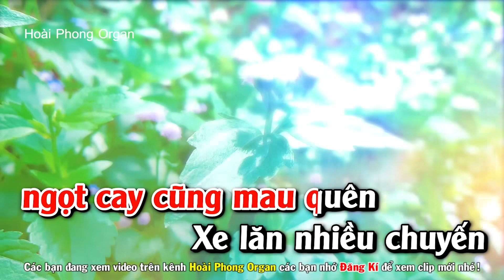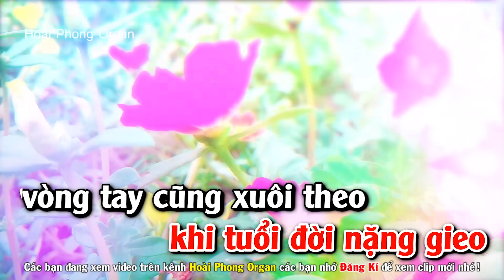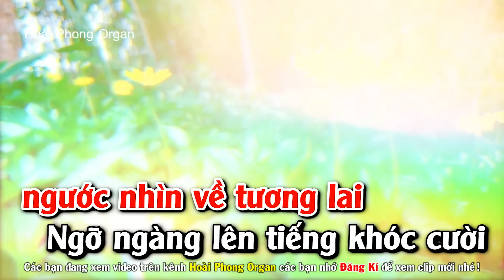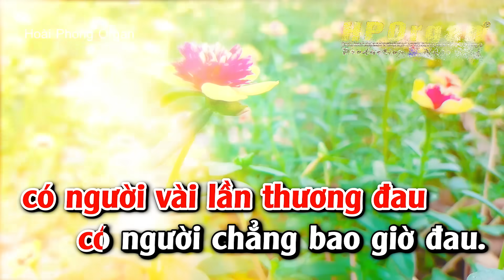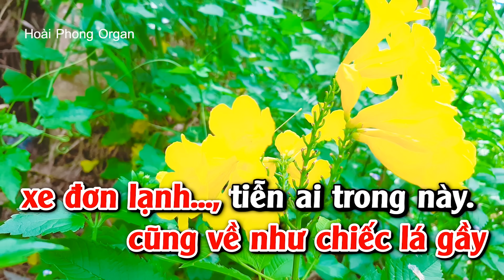Karaoke Những Chuyến Xe Trong Cuộc Đời Tone Nữ Nhạc Sống Dể Hát | Hoài Phong Organ